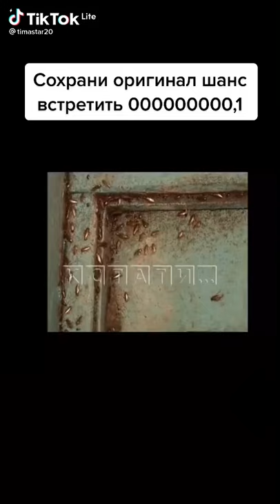Запах тараканов как можно здесь жить?! ОРИГИНАЛ